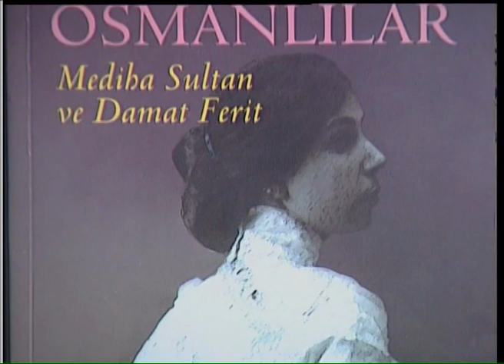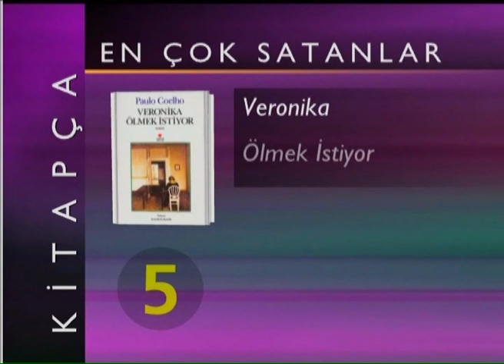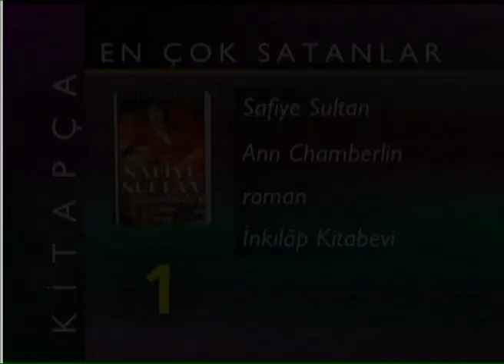Hıfzı Topuz adı yanlış konan romanı "Paris'teki Son Osmanlılar"ı anlatıyor - 1999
Hıfzı Topuz (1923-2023) İstanbul'da doğdu. Galatasaray Lisesi'ni ve İ.Ü. Hukuk Fakültesi'ni bitirdi. 1947-58 yılları arasında Akşam Gazetesi'nde muhabir, istihbarat şefi, yazı işleri müdürü ve genel yayın müdürü olarak çalıştı, İstanbul Gazeteciler Sendikası Başkanlığı’nı yaptı. Strasbourg Üniversitesi'nde devletler hukuku ve gazetecilik alanlarında yüksek lisans (1957-59) ve yine Strasbourg Hukuk Fakültesi'nde gazetecilik doktorası yaptı (1960). Kara Afrika'da Kırsal basın projesini oluşturdu. TRT'de Genel Müdür Yardımcısı olarak çalıştı (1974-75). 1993'te BRT İstanbul Radyo ve Televizyon Genel Yayın Koordinatörlüğü yaptı. 1997'de İzmir’de Birinci Ulusal Kültür Kongresini, 1998'de de İstanbul'da Kültür Politikaları Sempozyumu'nu düzenledi.
Türkiye Gazeteciler Cemiyeti Onur Kurulu Başkanlığı’nı yaptı. TGC Balotaj Kurulu’nda çalıştı. Sürekli Basın Kartı taşıyordu. 1998 yılında TGC Burhan Felek Basın Hizmet Ödülü’nü, 2003 yılında TGC Basın Özgürlüğü Ödülü’nü, 2020 yılında Nazım Hikmet Dostluk Ödülü’nü aldı. İngilizce ve Fransızca biliyordu. Evli ve bir çocuk sahibiydi.
Çeşitli konularda 51 kitap yayınladı. Başlıcaları şunlar: Kara Afrika (1970), Türk Basın Tarihi (1973), Caricature et Societe (Paris, 1974), Uluslararası iletişim (1985), İletişimde Karikatür ve Toplum (1985), Lumumba (1987), Status, Rights and Responsibilities of Journalists (Prag, 1989), Basında Tekelleşmeler (1989), Yarının Radyo- TV Düzeni (1990), Siyasal Reklamcılık (1991), Parisli Yıllar (1994), Hoşgörü (1995), Dünya Karikatürü (1996), Meyyale (1998), Kültür Politikaları (1998). Gazi ve Fikriye, Başın Öne Eğilmesin, Vatanı Sattık Bir Pula, Devrim Yılları, Bana Atatürk’ü Anlattılar.